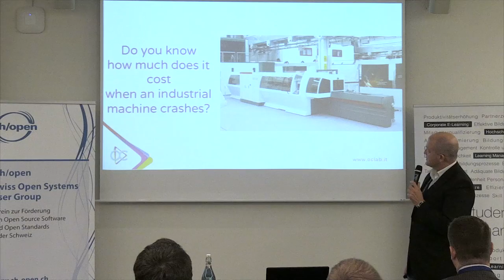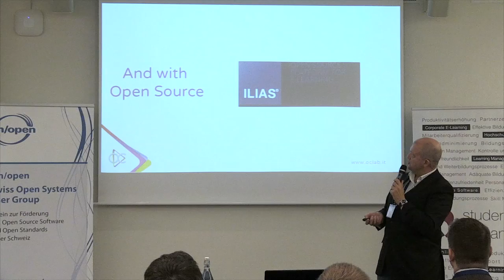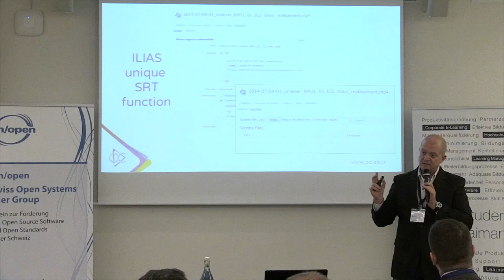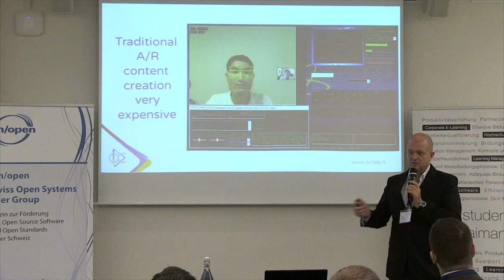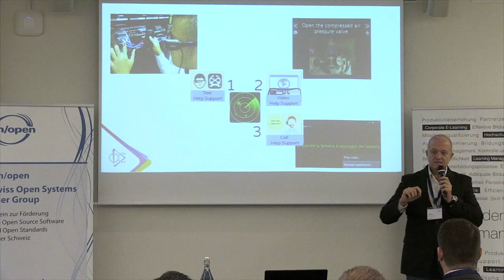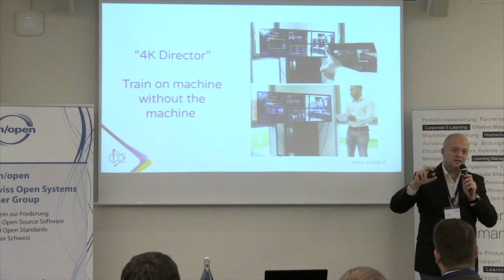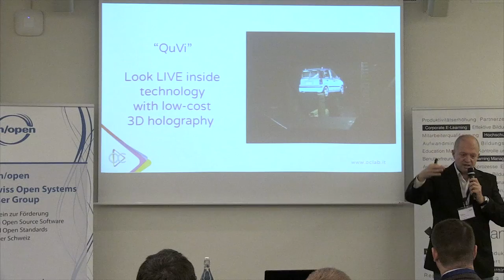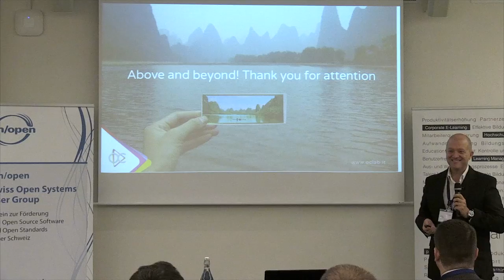Augmented Reality mit Open Source Learning Tools - Roberto del Mastro